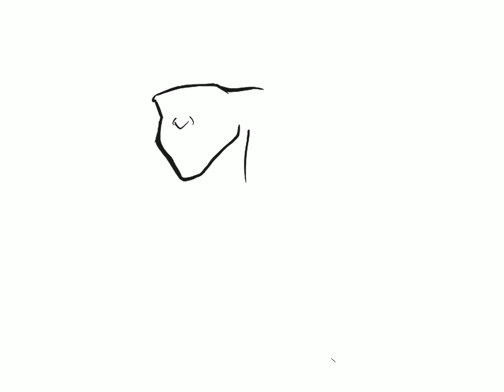Drawing Mets Star Francisco Lindor!